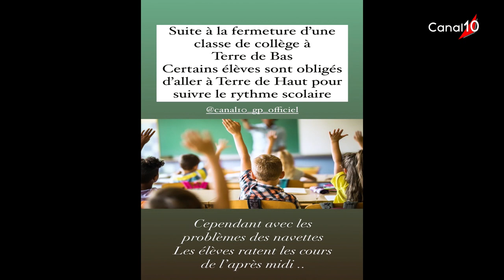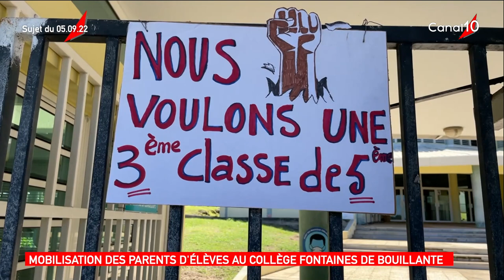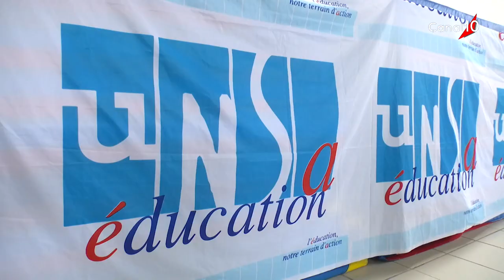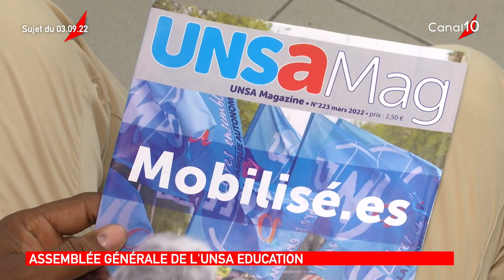INFO10 du 5 septembre 2022